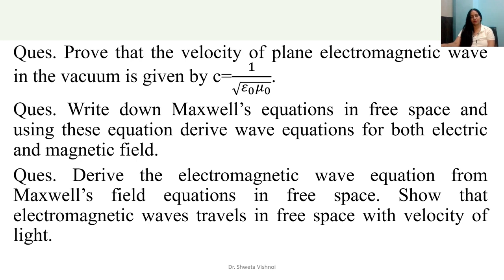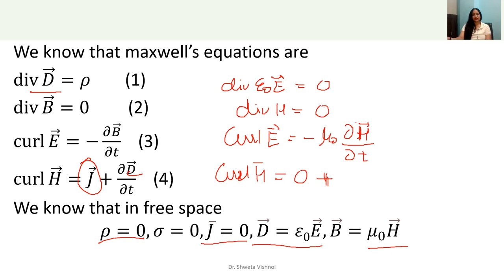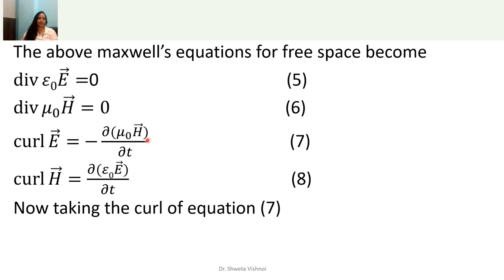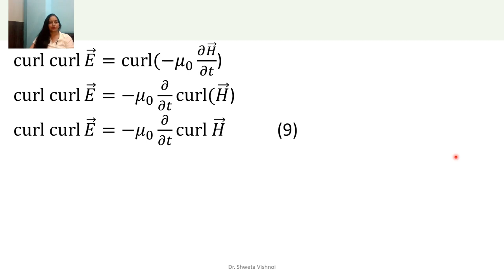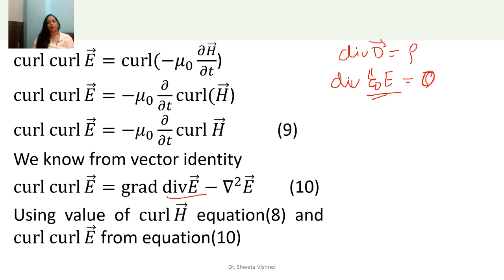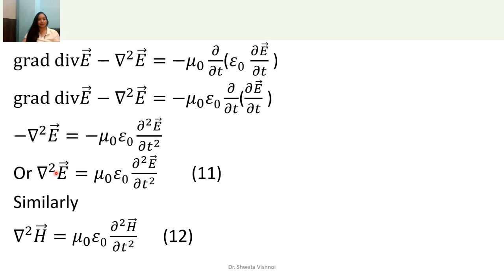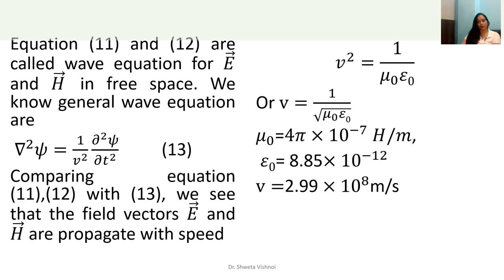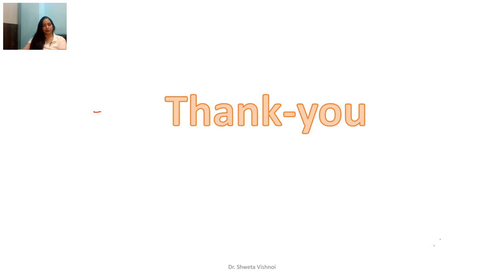Electromagnetic Wave Equation in free space Lecture 11 Electromagnetic Field Theory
In this lecture, you will learn derivation of Electromagnetic Wave Equation in free space